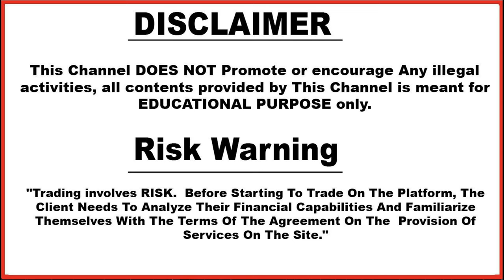Olymp trade | 60% Promo Code Problems ? | Deposit Promo Code | Hindi | 2021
Based On - Olymp trade | 60% Promo Code Problems ? | Deposit Promo Code | Hindi | 2021

3. technical_avi_official Instagram

4.  Instagram personal

Problem Solved -
Olymp trade
100% working strategy
forex trading
olymp trade winning strategy in hindi
iq option
binomo
olymp trade risk free strategy
riskfree
technical avi